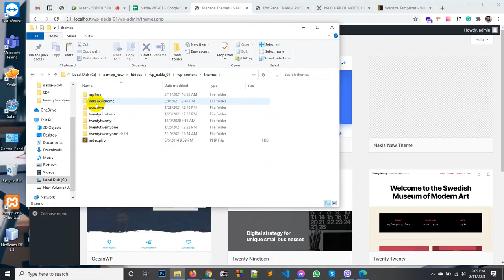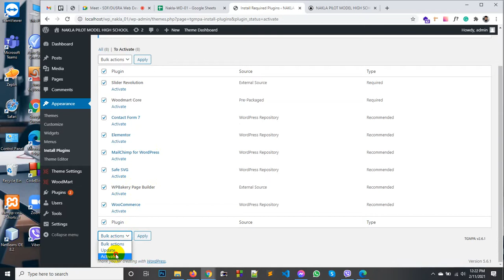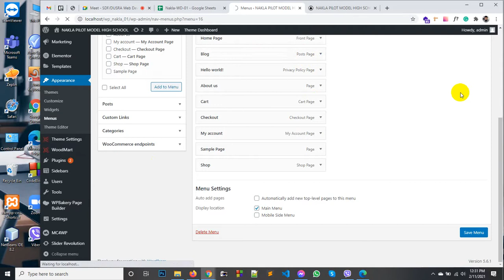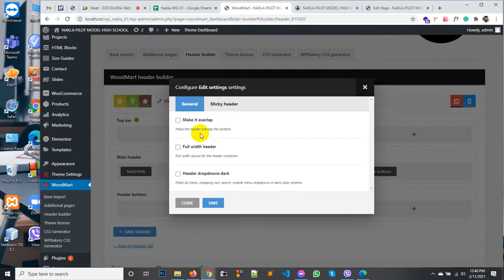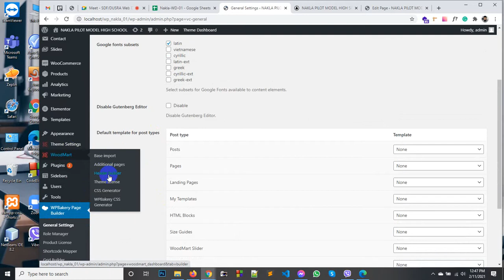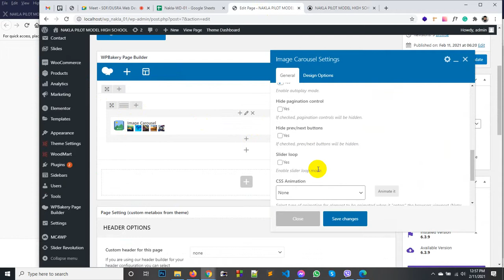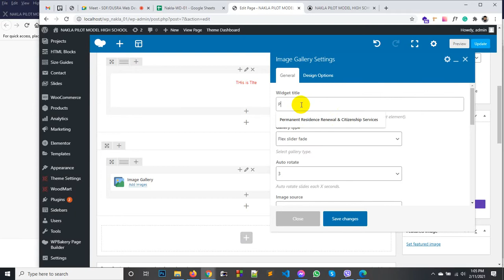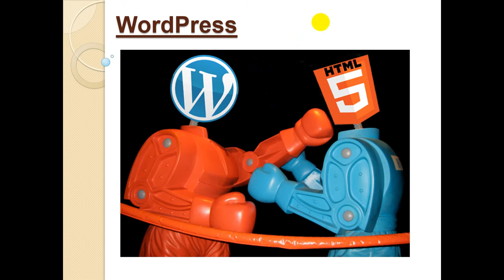SDF-DUSRA Web Development Nakla-01 Day-66 Woodmart Theme